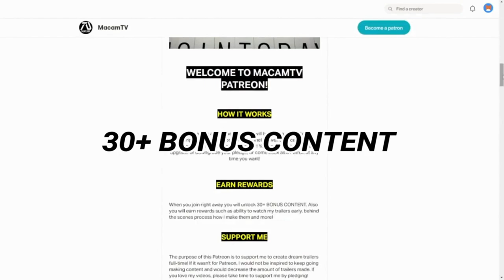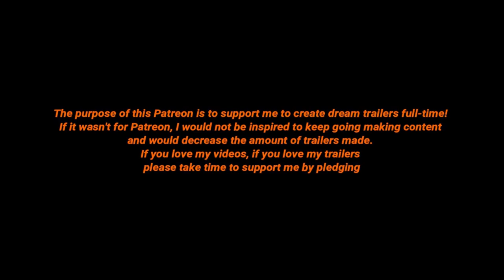AQUAMAN 2 2022 Teaser Trailer Jason Momoa, Amber Heard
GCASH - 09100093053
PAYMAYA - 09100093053